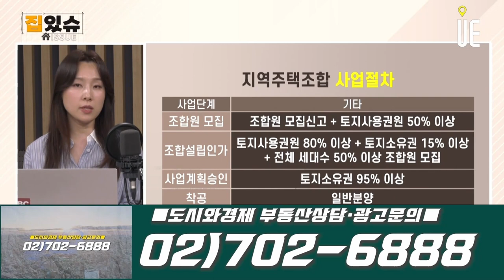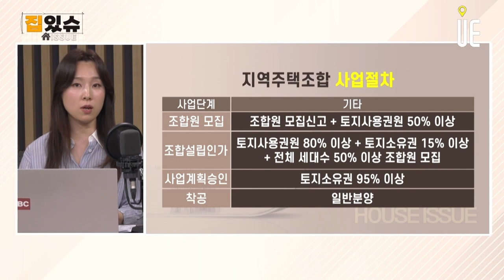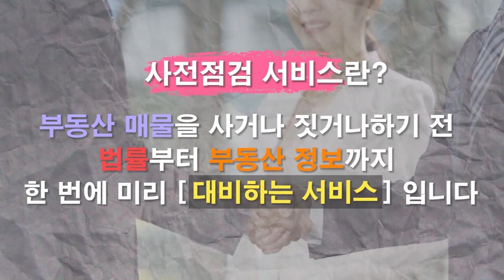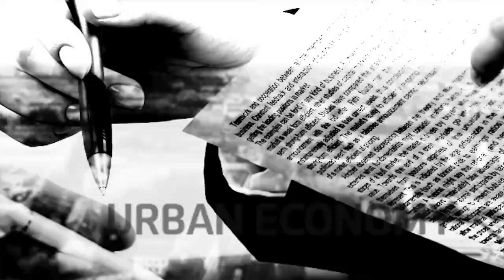저렴하게 내집 마련 가능한 지역주택조합?!/재개발 재건축과 다른 사업시행절차/투자와 내집마련 유의하자 [집있슈]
지역주택조합

아파트를 공동구매 하는 방식이다 보니, 상대적으로 저렴한 분양가에 서민들이 내집 마련을 할 수 있다.

사업 절차가 간소하기 때문에 재개발&재건축보다 더 빠르게 진행될 수 있다

지역주택 조합은 위험성이 높다.

많은 조합원들이 많은 땅주인들을 설득해서 토지를 전부 구매하고 수많은 조합원이 모아 낸 돈으로 아파트를 짓는다는 건데, 쉽지 않다. 전체 토지 중 95%를 매입해야 한다.

발기인 조합 및 지역주택 조합설립추진위원회 구성(조합원자격자 20인 이상 구성) → 사업부지 확보, 업무대행사, 시공예사정사 선정(모델하우스 개관) → 조합원모집(토지소유자 50% 이상 사용권한 확보) → 창립총회 및 조합설립인가(토지소유자 80% 이상 샤용권한 확보, 추가조합원 모집) → 사업계획승인(토지소유권 95% 확보) → 시공사 선정 및 착공(토지소유권 100% 확보) → 분양승인(조합원 분양 및 동호수 지정), 잔여세대 분양 → 완공 및 사용검사 → 입주 및 사업비 정산 → 조합해산 및 청산